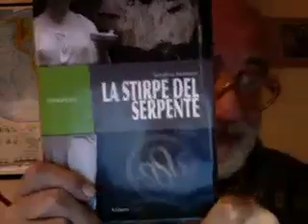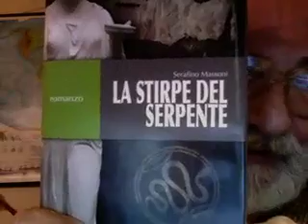CHIESA CATTOLICA E DIVORZIATI.mov